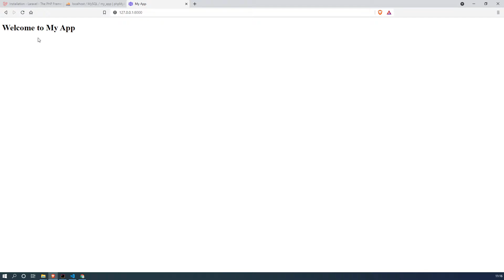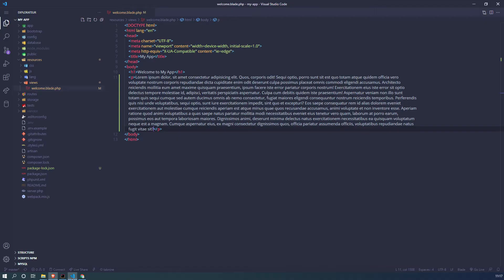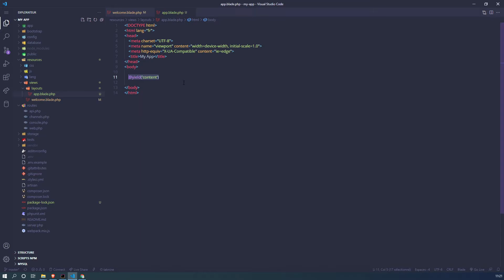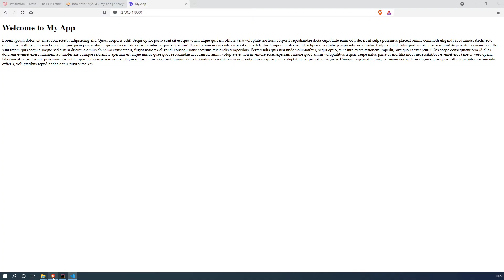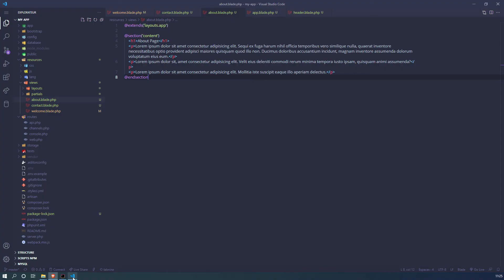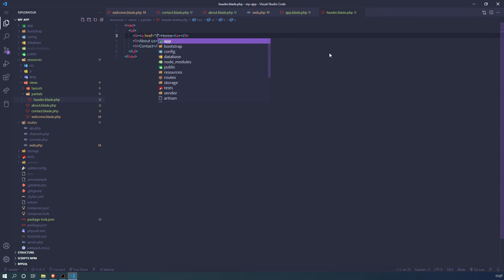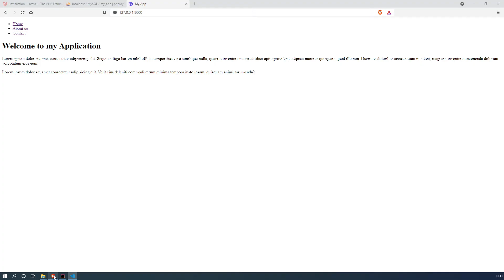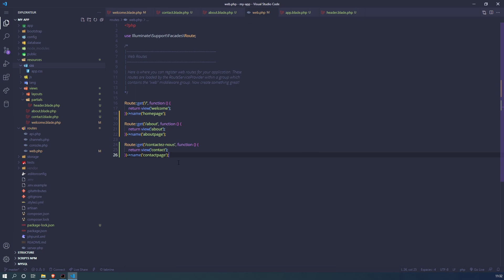Les vues avec Laravel 8 - Framework PHP - 002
Dans cette vidéo, nous allons voir comment créer nos vues et layouts au sein de notre application Laravel